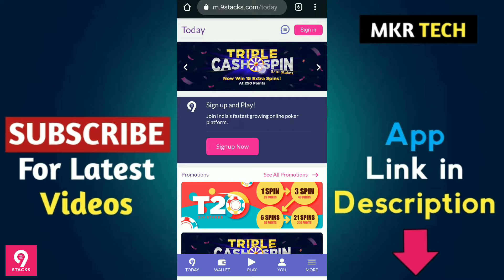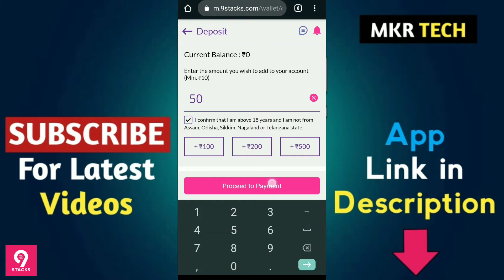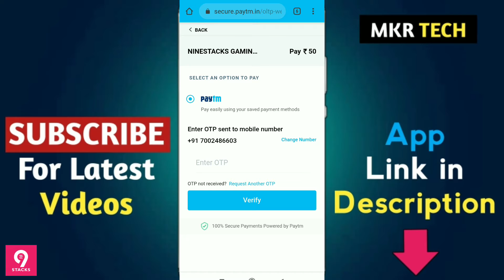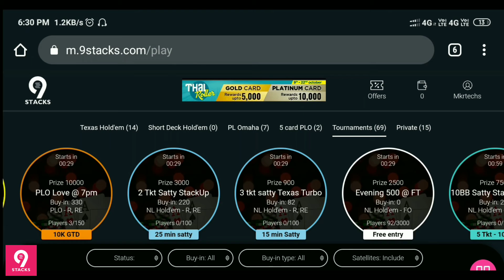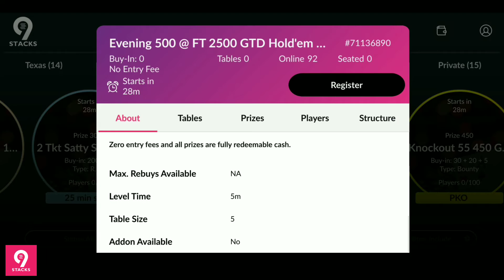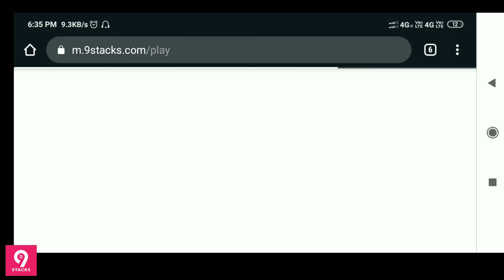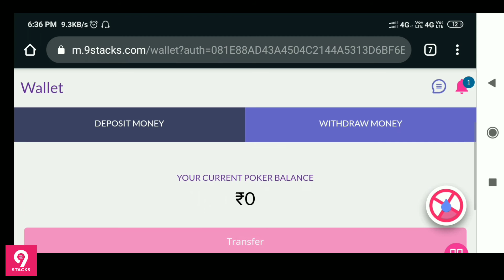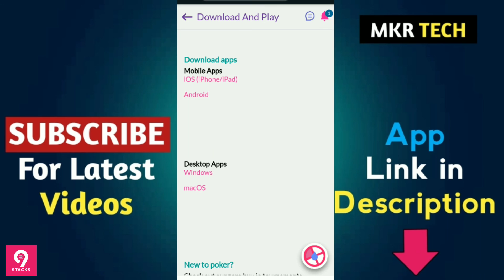Earn ₹5000 Per Day | 9Stacks se paisa kaise kamay | Best Earning app | How to use 9stacks website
9stacks is India's most trusted fastest growing online poker platform to play online; anytime, anywhere. The brand delivers a better-than-real-life experience of playing online poker. No matter what cards you dealt in the game, with smartness and skills, you have a chance to win

What is 9Stacks?